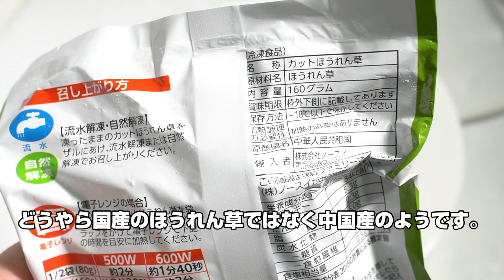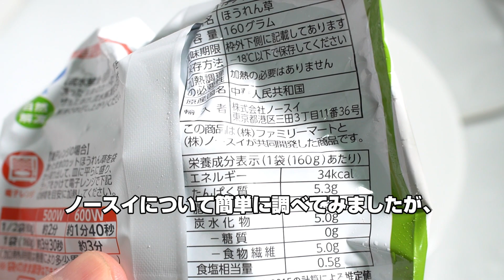ファミリーマートの冷凍ほうれん草って味や食感はどうなの？産直のほうれん草と食べ比べて見た！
大手コンビニチェーンのファミリーマートでは冷凍食品にも力を入れているようです。

今回はファミリーマートの冷凍ほうれん草がおいしいのかどうかを、実際に購入してみて検証してみることにします。